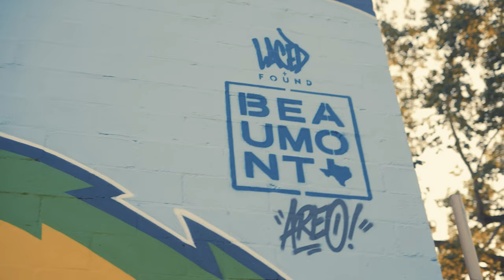Jaye Biggs - Money Can't Buy Love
Artist: Jaye Biggs